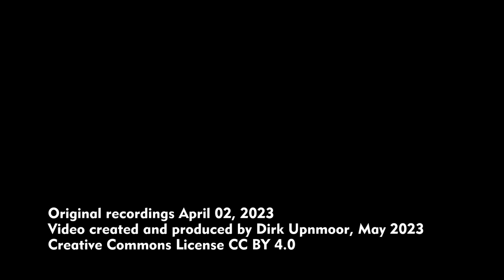Nahverkehrsknoten Lübeck Hbf: Triebwagen LINT 41 als Regionalexpress und Regionalbahn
English subtitles available, English description below – In Schleswig-Holstein sollen in nächster Zeit die ersten Akkutriebwagen des Typs Stadler FLIRT AKKU in Dienst gestellt werden. Sie werden nach und nach die Dieseltriebwagen LINT 41 ablösen, die bisher auf vielen Strecken rund um Lübeck fahren. Die Aufnahmen in diesem Video stammen vom April 2023. Damals waren die LINT 41 auf den Linien RE 83 nach Lüneburg und Kiel, RB 84 nach Kiel und RB 85 nach Neustadt in Holstein im Einsatz. Daneben fahren LINT-Triebwagen als RE 4 in Richtung Neubrandenburg. Diese Linie, die auch Stadttore-Linie genannt wird, gehört allerdings nicht zum Nahverkehr von Schleswig-Holstein.
Die Linien RE 83 und RB 84 werden seit dem Fahrplanwechsel im Dezember 2022 von erixx Holstein betrieben. Dafür hat DB Regio der Gesellschaft erixx leihweise LINT-Triebwagen zur Verfügung gestellt, zu erkennen am erixx-Logo an der Front. Sie werden solange genutzt, bis alle bestellten Akkuzüge geliefert sind.
Außerdem sind in diesem Video Doppelstock-Triebzüge des Typs Stadler KISS zu sehen. Sie fahren von Lübeck aus auf den Regionalexpress-Linien RE 8 und 80 nach Hamburg und nach Lübeck-Travemünde.

In Schleswig-Holstein soon the first battery multiple units of the type Stadler FLIRT AKKU will be put into service. They will replace LINT 41 DMUs (Diesel multiple units) that run on many railway lines around Lübeck so far. The scenes in this video were filmed in April 2023. Then, LINT 41 were in service on the lines RE 83 to Lüneburg and Kiel, RB 84 to Kiel, and RB 85 to Neustadt in Holstein. LINT DMUs also run to and from Neubrandenburg on line RE 4. This line is also called Stadttore-Linie. It does, however, not belong to the regional network of Schleswig-Holstein.
Since the change of timetables in December 2022, lines RE 84 and RB 84 are operated by erixx Holstein. DB Regio has lent LINT DMUs to erixx. They can be recognized by the erixx Label on the front. They will be used until all battery multiple units are delivered.
In this video you will also see Stadler KISS EMUs (electric multiple units). They run from Lübeck towards Hamburg and Lübeck-Travemünde on regional express lines RE 8 und 80.